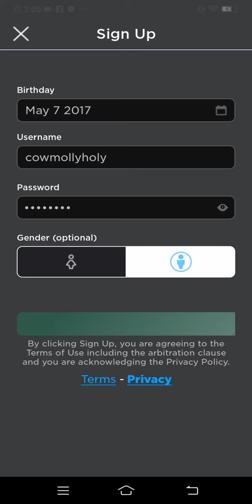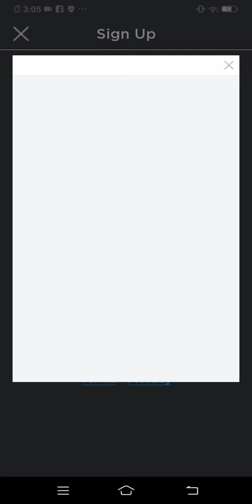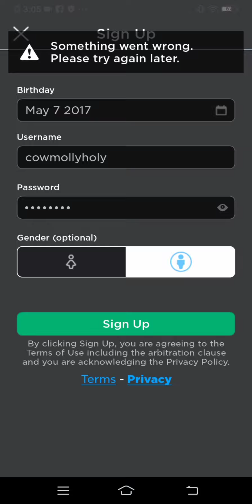why is roblox dying so fast(got copyrighted:()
hold up wait a minute meme#i just write all copyright .

robot I'm not a robot captcha meme
cash nasty punching laptop
i cannot copy the link I'm at android